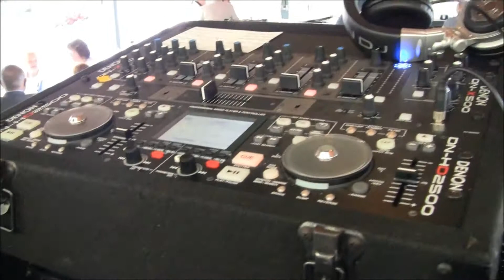Gig Log 07-27-13 WI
A wedding up in Wisconsin that we did.  We had a young lady that has a voice of a angel do a cover of a Jason Mraz song. the owner of the restaurant was awesome. All music is used under our D.J. service and is licensed for us to use.